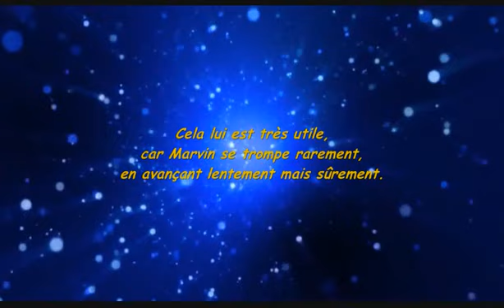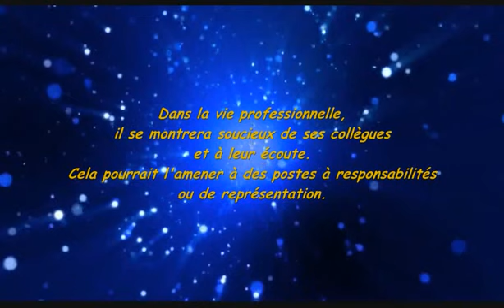Marvin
Signification, caractère et différentes informations du prénom Marvin en vidéo